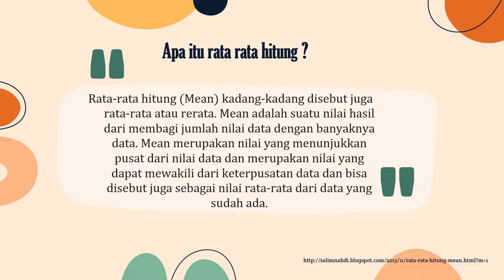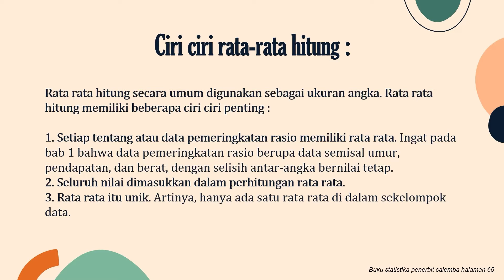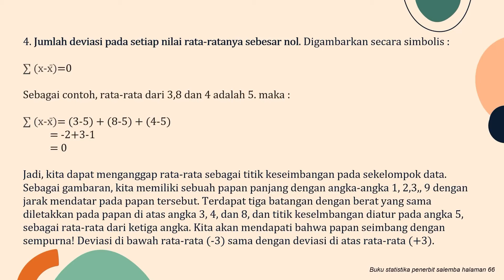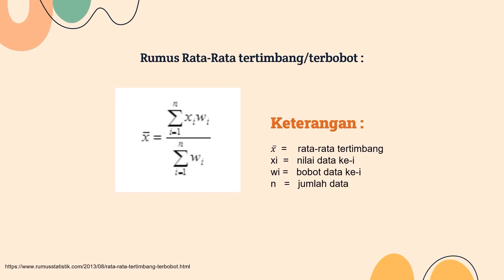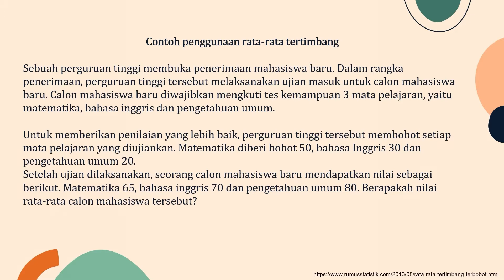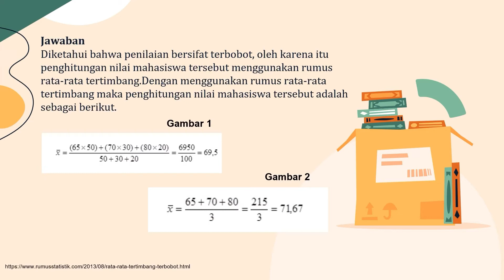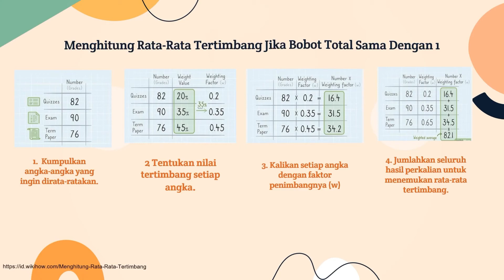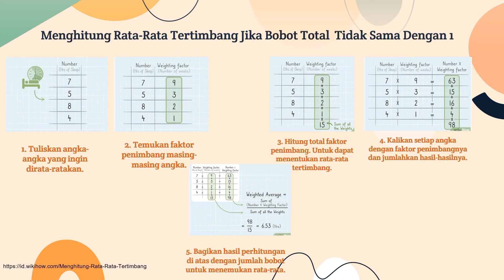Ciri ciri dari rata rata hitung dan rata rata terbobot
Inti dari materi Vidio ini agar kita dapat memahami dan mempelajari lebih dalam tentang rata rata hitung dan rata rata terbobot dalam statistika bisnis